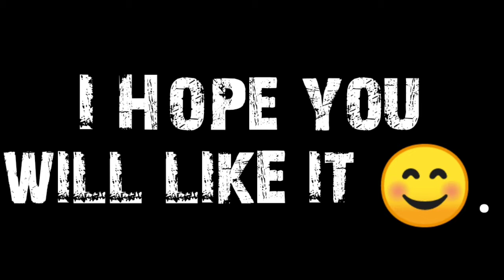Shipment || Season 9 || COD MOBILE || NEFFEX